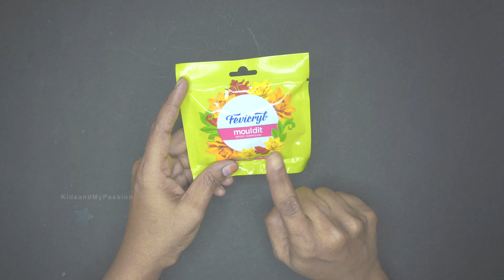Jewellery Making for KIDS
Simple and easy pendant making using fevicryl mould-it  clay for gals. Materials needed: Fevicryl clay, tools,Acrylic colours ,Hook and chain.

About This channel:
 Kids and My Passion channels ,Includes videos related to kids -Daily Routine activity and their chores, Real Life Experiments,Diy Toys ,crafts, Easy Kids making recipe,Toddler activity,Art and Craft
Math activities and Worksheets, Vocabulary  worksheets, self making videos ,Gardening ,painting,Importance of Day messages,Motivational Parenting Talks and many more.